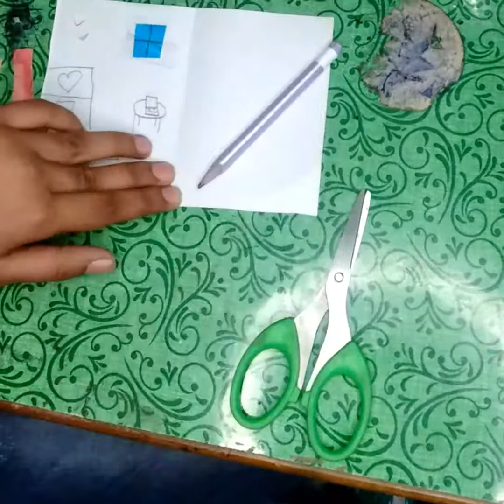Diy paper small dairy doll house How to make paper small dairy doll house doll house